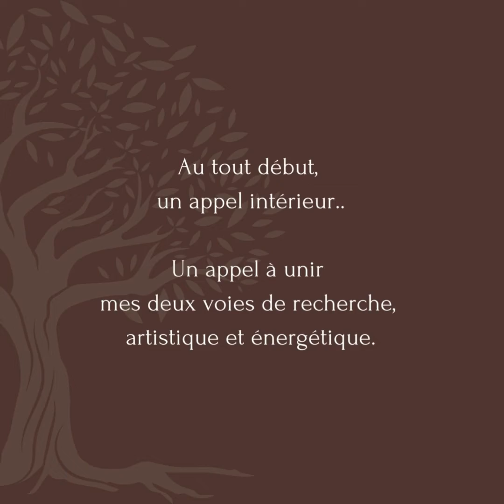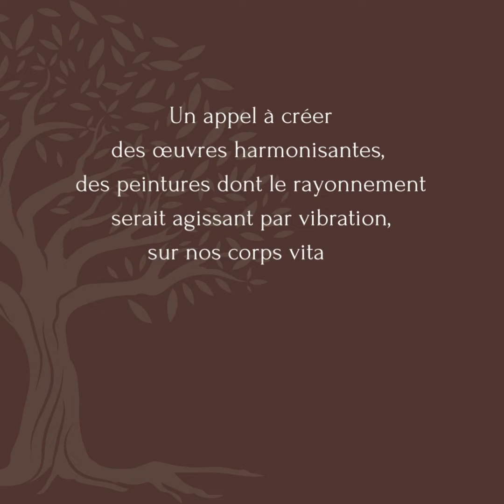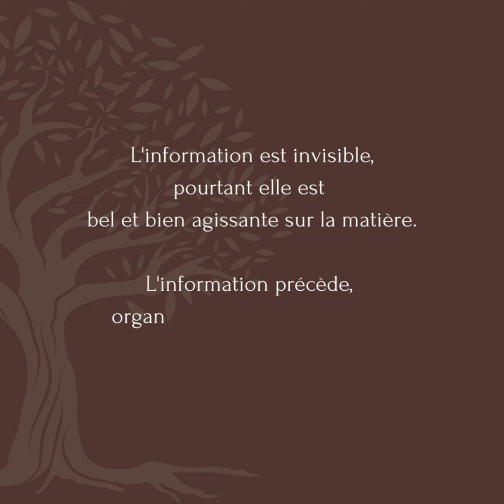ARBRES DE VIE ࿓༄࿓ 🌳 ࿓༄࿓ 𝓟𝓮𝓲𝓷𝓽𝓾𝓻𝓮 𝓿𝓲𝓫𝓻𝓪𝓽𝓸𝓲𝓻𝓮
L'être humain, comme un arbre, grandit les pieds sur terre et la tête vers le ciel. Comme lui, il a la possibilité de se déployer et d'incarner ce pont majestueux entre terre et ciel.
Cependant l'humain est un arbre dont les racines sont invisibles. Même si elles lui permettent de déplacer son corps physique, celui-ci est pourtant imprégné des informations présentes dans ses racines, informations qui limitent et font entrave à son évolution et son déploiement.

A nous êtres humains de prendre conscience de ces informations de nos racines, et la responsabilité d'aller à leur rencontre, au cœur de de nos profondeurs, d'en traverser les douleurs et en découvrir ainsi les trésors insoupçonnés qui y demeurent..

A l'écoute de notre propre nature intérieure..
Laissons-nous inspirer, imprégner par cette aventure de coopération inter-règne au coeur du vivant, de ce qui nous relie tous..

𝔸𝕣𝕓𝕣𝕖𝕤 𝕕𝕖 𝕍𝕚𝕖, 𝔸𝕣𝕓𝕣𝕖𝕤 𝕕𝕖𝕤 ℙ𝕠𝕤𝕤𝕚𝕓𝕝𝕖𝕤 🌳
𝓤𝓷𝓮 𝓯𝓪𝓫𝓾𝓵𝓮𝓾𝓼𝓮 𝓪𝓿𝓮𝓷𝓽𝓾𝓻𝓮 𝓲𝓷𝓽𝓮𝓻-𝓻𝓮̀𝓰𝓷𝓮..

Une série de toiles harmonisantes, un pont entre artistique et énergétique, une coopération inter-règne dans lequel en tant que peintre je n'étais plus qu'un révélateur, un intermédiaire, un canal expérimentant la fabuleuse interconnexion des règnes et de la coopération naturelle qui y prévaut.

🌱 Co-auteure du recueil "Rencontre avec ma femme sauvage" paru aux Éditions La Plume Sauvage, 2017.

🌱 Illustratrice du recueil "Arbres et autres brindilles" de Jean-Luc Daniel, Stéphane Batigne Editeur, 2014.